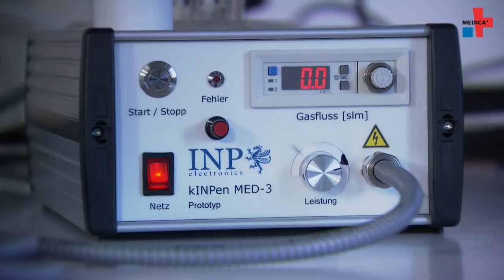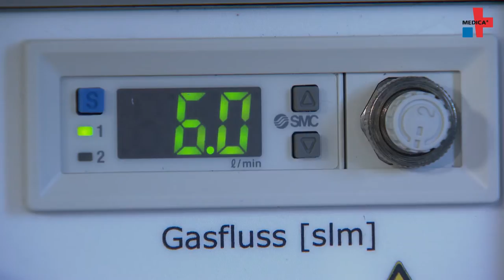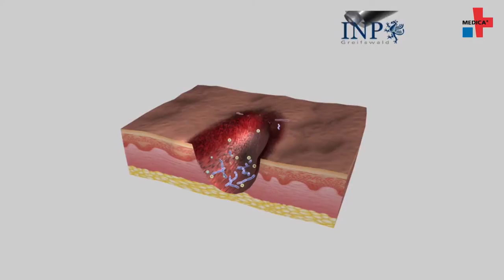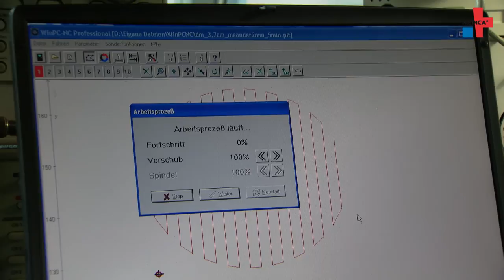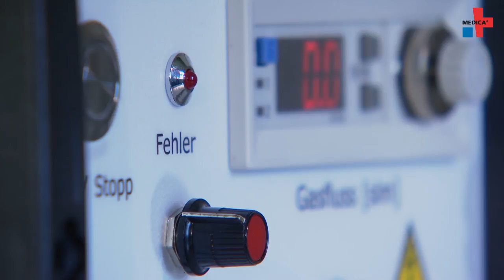"Physikalisches Plasma – Die Zukunft der Hautbehandlung?"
Chronische bzw. infizierte Wunden oder erregerbedingte Erkrankungen der Haut stellen eine anhaltende Belastung für Patienten dar. Physikalische Plasmen versprechen Linderung und sind eine Alternative zu bereits etablierten Therapien. Prof. Klaus-Dieter Weltmann vom Leibniz-Institut für Plasmaforschung und Technologie e.V. (INP) in Greifswald spricht über die Erzeugung und die Möglichkeiten von physikalischen Plasmen in der Medizin. Dr. Georg Daeschlein vom Universitätsklinikum Greifswald beschreibt die Vorteile von Plasmaanwendungen für die Dermatologie.
Im Auftrag von Messe-Düsseldorf GmbH. MEDICA 2014. Weltleitmesse der Medizinbranche.